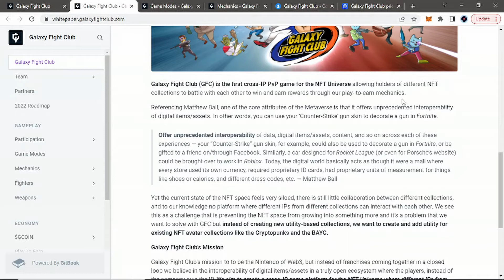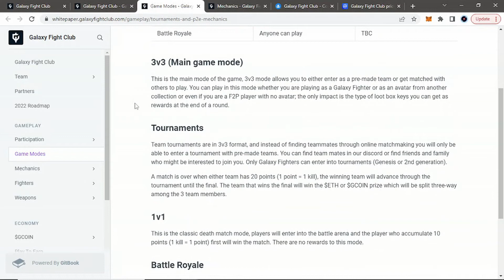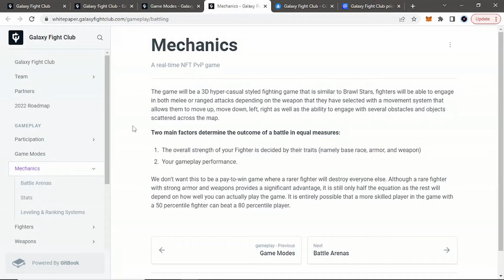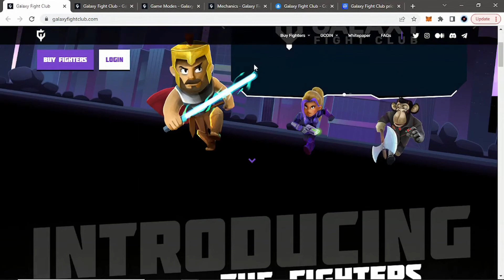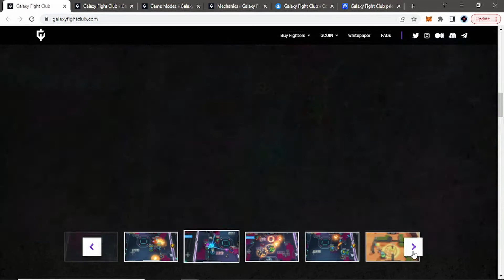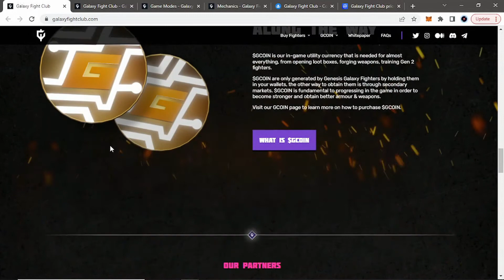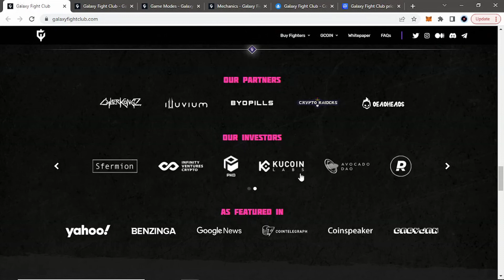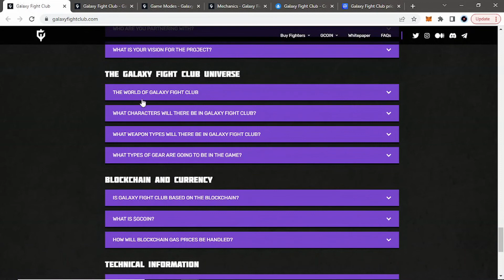Galaxy Fight Club - Upcoming Cross-IP Blockchain Super Smash Bros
Today we get ready for an intergalactic battle with Galaxy Fight Club, the upcoming cross-IP blockchain game that promises to revolutionize the Super Smash Bros genre!